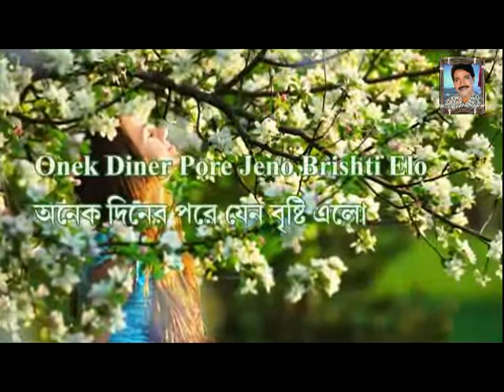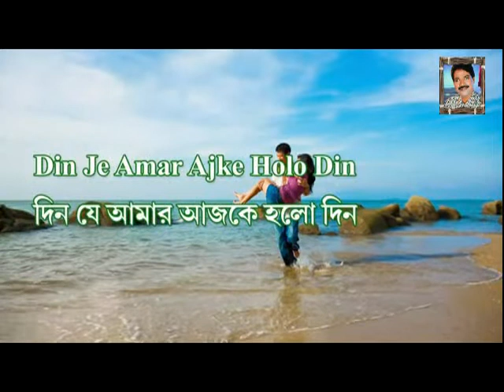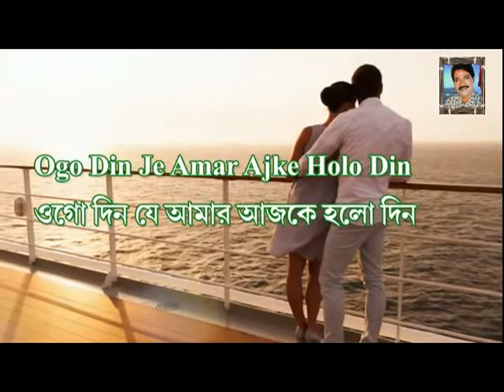Tumi Ele Onek Diner Pore Jeno Brishti Elo|cover song|Sapan Maiti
original song credits:
Song: Tumi Ele Anek Diner Pare
Artist: Hemanta Mukherjee
Music Director: Nachiketa Ghosh
Lyricist: Mukul Dutt
Album Title: Sancjhayan Hemanta Mukherjee A Compilation Of His

Label:: Saregama bengali

Thanks a lot to the owner of this music for creating such a beautiful melodious song. It's my  earnest request to the  spectacular music company if I did any mistake plz forgive me and before taking any action plz interact with me. Thanks a lot once again 🙏🙏🙏🙏🙏🙏🙏🙏🙏🙏🙏🙏🙏🙏🙏🙏🙏🙏🙏🙏🙏

cover credits:
singer:swapa maiti

For official contact and also whatsapp-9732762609